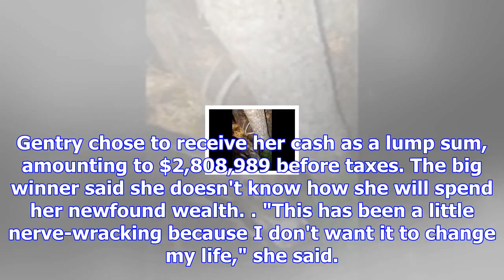Virginia lottery player wins $5,000, $500 and finally $5 million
Nov. 10 (UPI) -- A Virginia woman's lottery winning streak started with $5,000, continued with a $50...